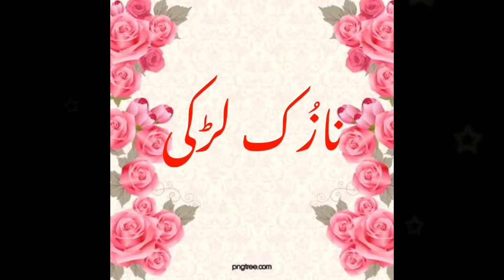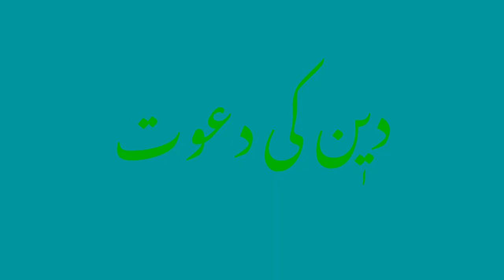سبق 34 چار حرفی الفاظ پر مشتمل جملے